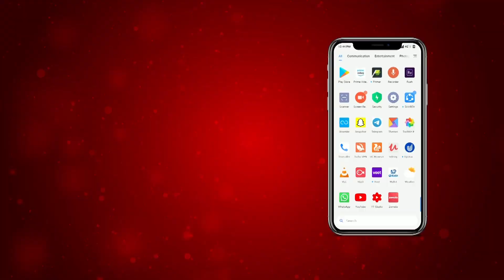ਇਸ ਅਨੌਖੇ ਤਰੀਕੇ ਨਾਲ ਆਂਗਣਾਵਾੜੀ ਵਰਕਰਾਂ ਨੇ ਮਨਾਇਆ ਮਹਿਲਾ ਦਿਵਸ